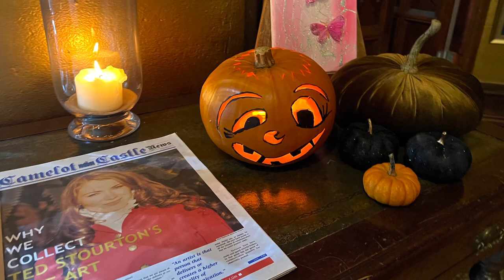Camelot Castle Hotel Tintagel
Having visited and eaten here a number of times the first time we stayed over night and it was magical thanks Castle Hotel a lovely place to stay …